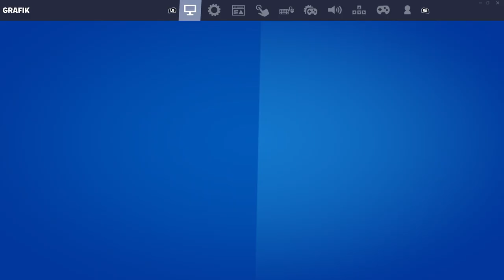Schleifengänger, zeig mir deinen 5 Sekunden Sprint- Einstellungen Fortnite Boot Camp Tactical Sprint